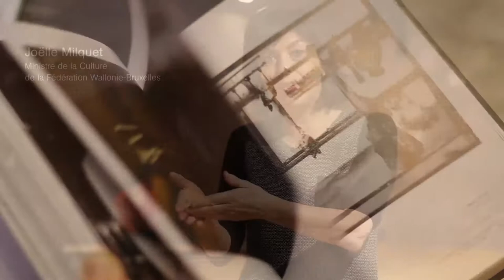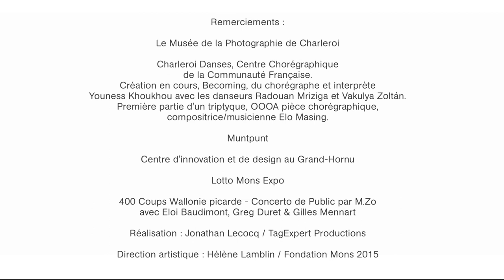Mons 2015 - Film de la cérémonie d’ouverture